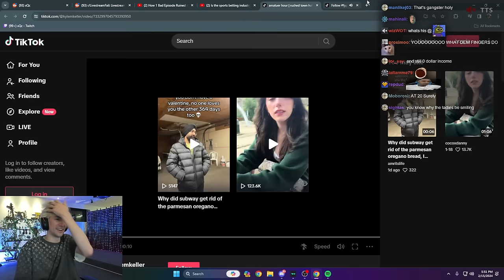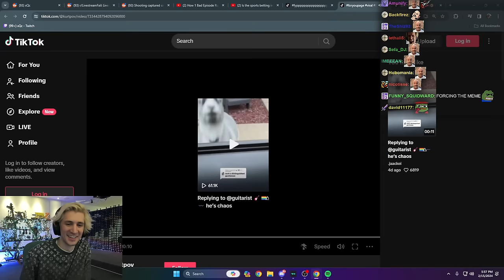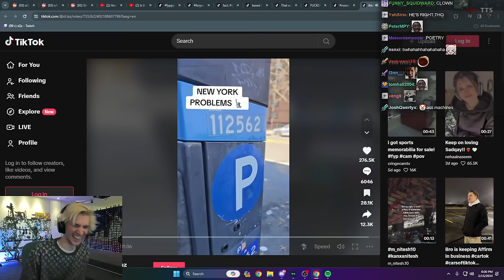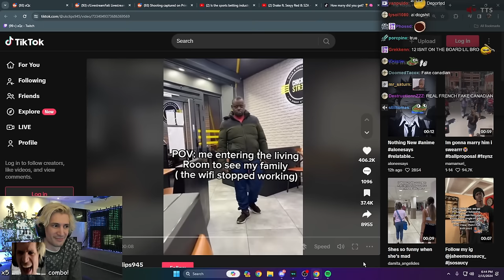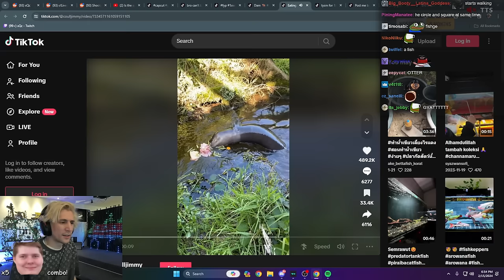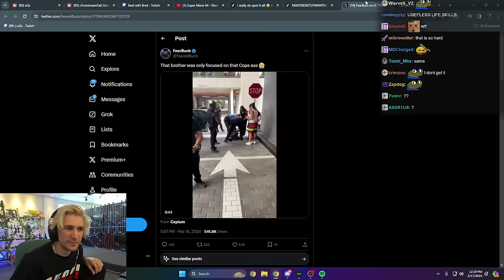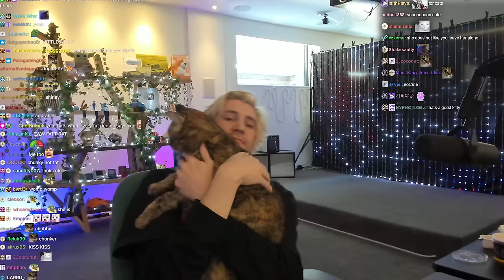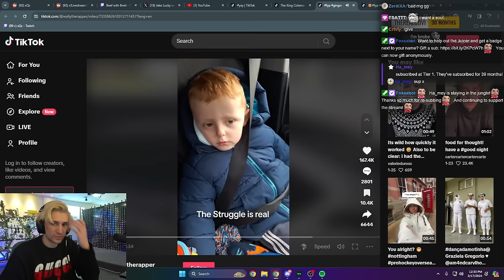xQc Laughs at the Best TikToks for 28 Minutes!